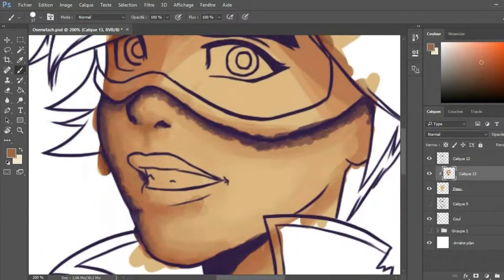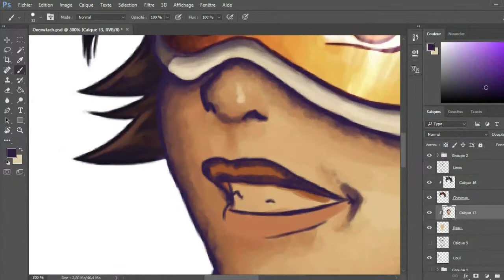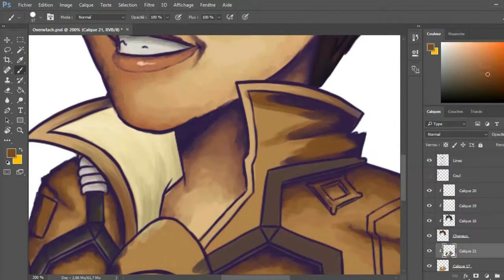Speed Painting FR "Tracer" Overwatch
Hey les bro's ! :D

J'espère que vous allez tous bien, aujourd'hui on se retrouve pour un dessin de Tracer, la mascotte d'Overwatch !
Un jeu dont je joue depuis quelques temps et que j'apprécie, donc il m'était obligé de dessiner Tracer ahah.

Sur-ce je vous souhaite un agréable visionnage mes chers viewers !

Ma tablette graphique: bamboo wacom fun pen and touch

Logiciel utilisé: Photoshop

Have Fun !